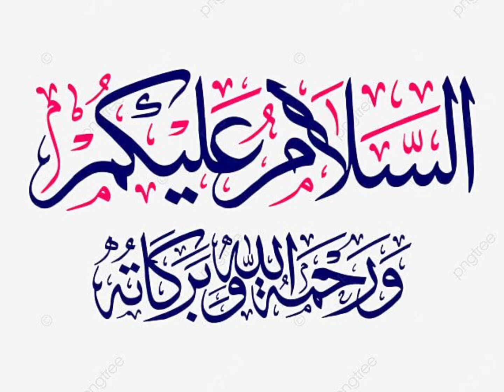Shera Shandar Mobile Real Life Story - Shera Shandar Mobile Death News - Shera Shandar mobile Videos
shera Shandar mobile Real life story...